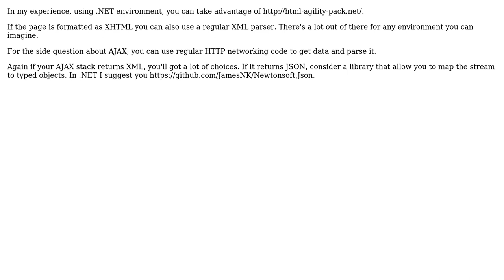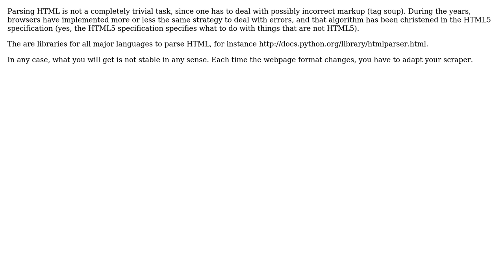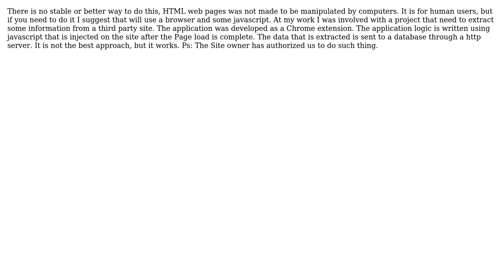Getting data from a webpage in a stable and efficient way (5 Solutions!!)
Getting data from a webpage in a stable and efficient way

With thanks & praise to God, and with thanks to the many people who have made this project possible! | Content (except music & images) licensed under CC BY-SA | Music | Images & others | With thanks to user nohros user Mike user K.Steff user gsscoder user Glorfindel user Darknight user Andrea and the Stack Exchange Network Trademarks are property of their respective owners. You are responsible for your own actions.